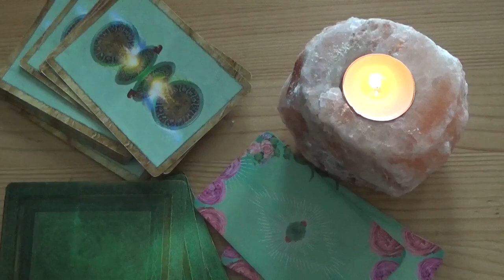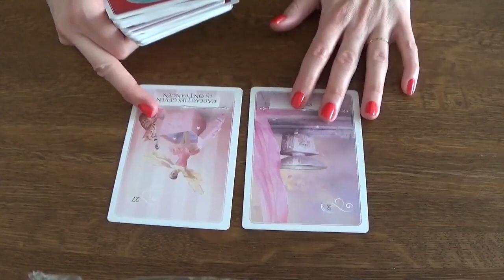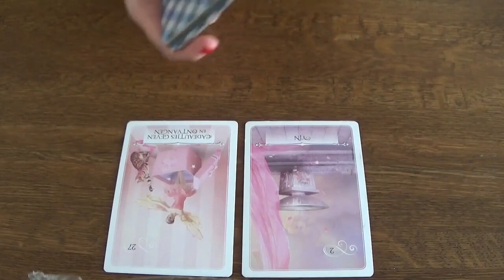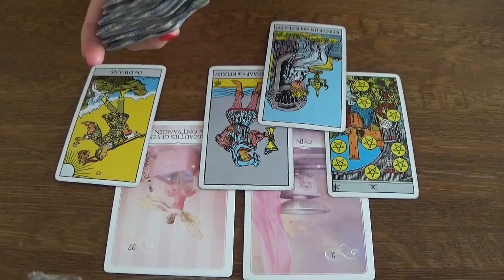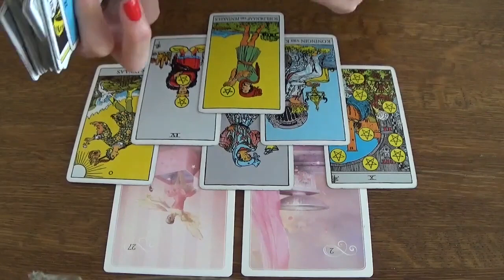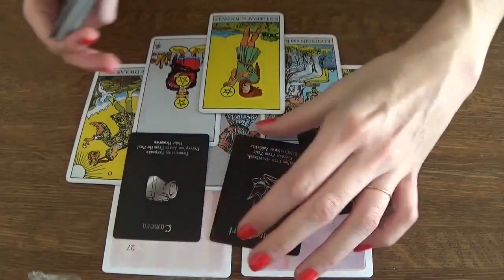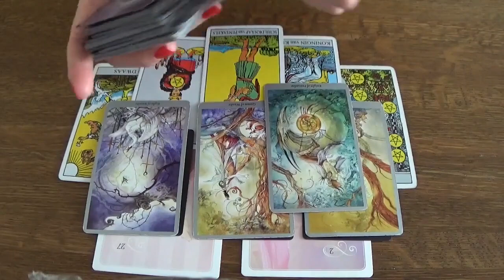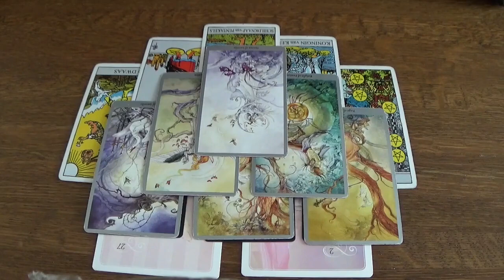Tweelingen - Zelfverzekerd - Maart 2023 - Tarot Reading